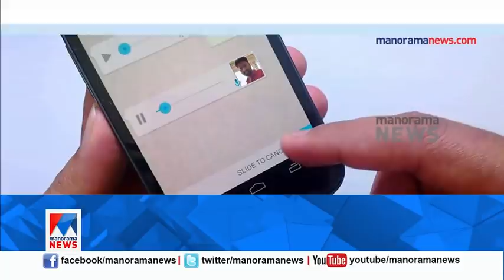സ്വർണക്കടത്തിൽ രണ്ടാമനെ തിരഞ്ഞ് കസ്റ്റംസ്; അന്വേഷണം ശ്രീലാലിലേക്കും | Karipur |Sreelal